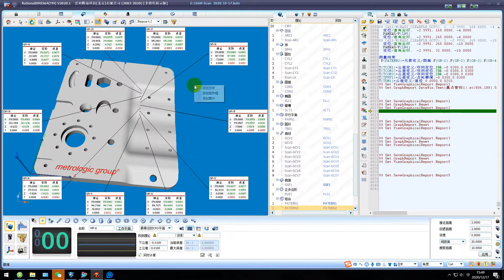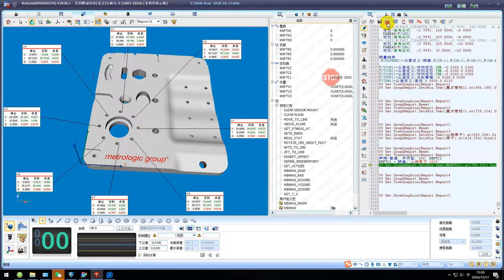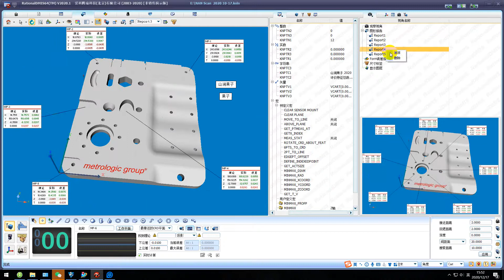RationalDMIS 2020 图形报告注释使用变量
RationalDMIS 2020 图形报告“注释"使用变量